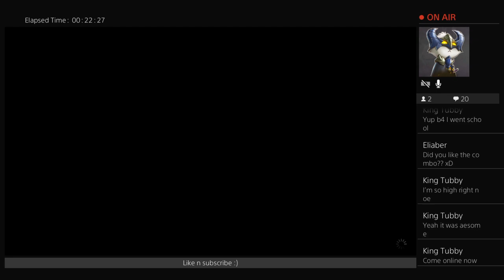Guns, Gold and Control